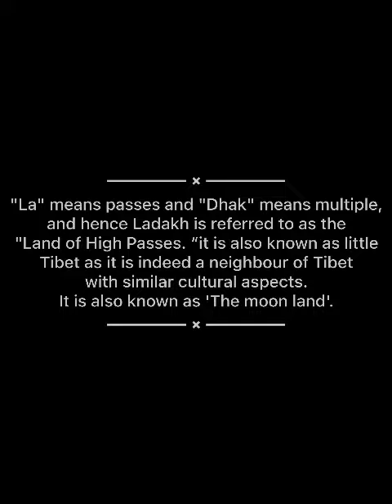Overland Himalayas , Jeep compass off-road trip.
Video from Planet Way Round